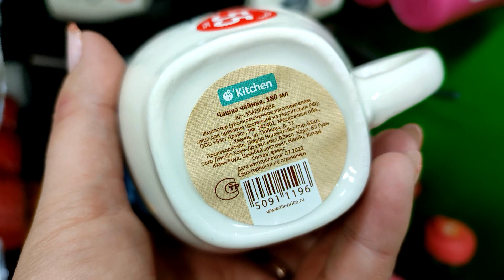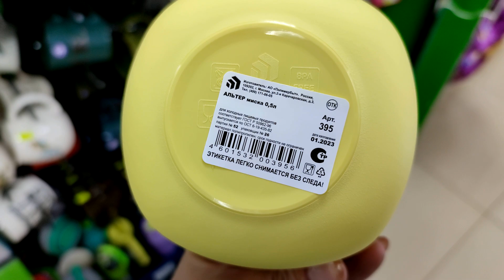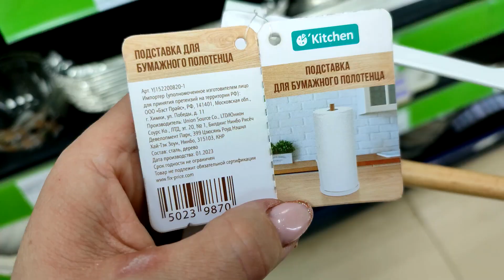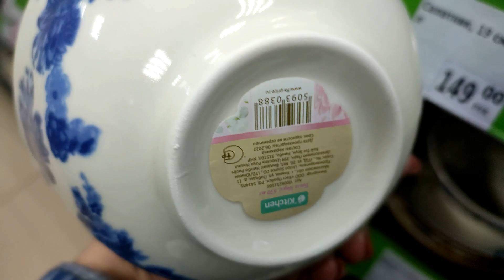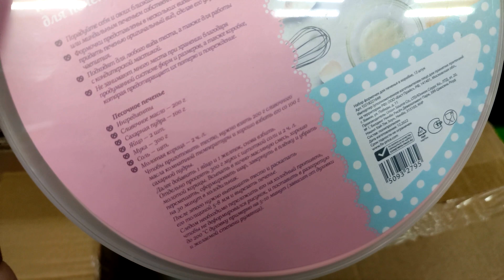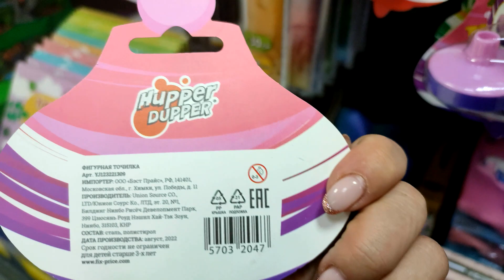ФИКС ПРАЙС ▶️ЧТО НОВОГО ЕСТЬ В МАГАЗИНЕ